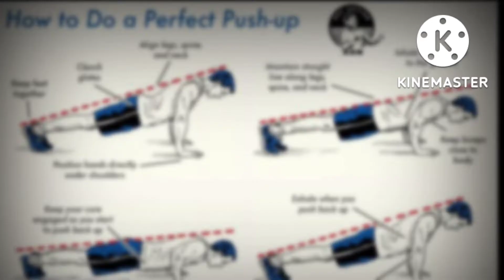5 Exercise Men Should Do Every Day [Keep You Fit ] | Best Exercise For Men | NO GYM!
5 Exercises Men Should Do Every Day [KEEP YOU FIT] | Best Exercises For Men |

Men's Fitness Tips - 5 Best Exercises For Men - What are the best exercises for men to keep fit -

 Do this exercises when you are not going to the gym - Best Workouts For Men - 5 Workouts Men Should Do Every Day - Men's Health & Fitness Tips

 Going Gym? That's Fine. But try these exercises every day to stay fit even if you are not going to the gym.

 5 Best Exercises For Men:

#5. Plank
Exercises Planks are HELPS to improve your posture.
Planks help get rid of back pain.
Planking will improve your metabolism.
Planking helps you lose weight.

#4. Squats
The squat exercise is considered the best exercise of the lower body.
Builds core muscle. Protects your lower back from injury.
building your leg muscles – quadriceps, hamstrings, and calves.

#3. Pull-ups
They Make Your Back Stronger Increase Grip Strength
#2. Push-ups
popular exercise for strengthening the core and upper body.
 helps to increased joint support, muscle tone, and strength.

#1. Cardio
Boost metabolism It helps in weight loss It improves heart health